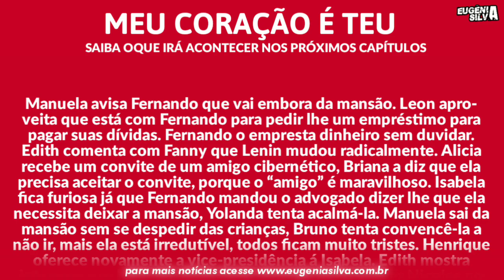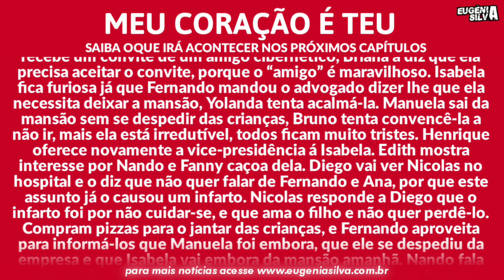Meu Coração é Teu 10/02/20 (10 de Fevereiro) Segunda-Feira (Capítulo 71) Resumo Completo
Mi corazón es tuyo (Meu Coração é Teu BR) é uma telenovela mexicana produzida por Juan Osorio para Televisa. A trama foi protagonizada por Silvia Navarro, Jorge Salinas, co-protagonizada por Fabiola Campomanes, Adrián Uribe, Paulina Goto e Juan Pablo Gil, com atuação estelar de Carmen Salinas e antagonizada por Mayrín Villanueva, Raúl Buenfil, Karla Farfan e Lisardo. A novela mexicana, tendo sua segunda exibição no Brasil, na qual substitui o sucesso de Ana Brenda e conta a história de Ana Leal, uma mulher bastante alegre e de bem com a vida. Depois de Ana conseguir definitivamente comprar a sua casa própria e ter as escrituras em mãos acaba acontecendo uma tragédia e ela perde tudo o que conseguiu conquistar com muito esforço e trabalho. Após se candidatar a babá acaba encontrando o amor de sua vida e conquistando uma linda e grande família.